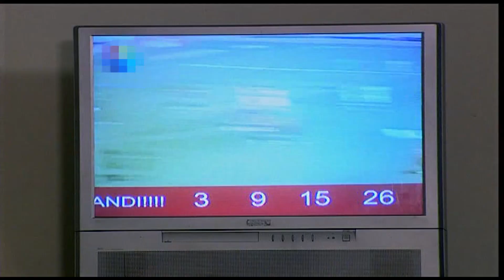Emret Komutanım | Jumbo Gökhan'a Sayıldan Para Çıkıyor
9 Haziran 2005 tarihinden itibaren her perşembe akşamı Show TV'de yayınlanan Emret Komutanım, askeri Türk dizisidir.,
Emret Komutanım ismi daha sonra dizinin ismi Uygun Adım Aşk olarak değişmiştir. Bu dizi de ise eskilerden sadece Şişik Gökhan oynamıştır. Dizi 2008 senesinde yayından kalkmıştır. 2013 yılının Şubat ayında tekrar yayına girmiştir.

56. Piyade Alayı olarak bilinen yerde çekilmiştir. Aslında burası Halkalı Ziraat ve Tarım Lisesi olup 56. Piyade Alayı lağvedilmiştir. Şu an itibariyle Türk Silahlı Kuvvetleri bünyesinde böyle bir birlik bulunmamaktadır.